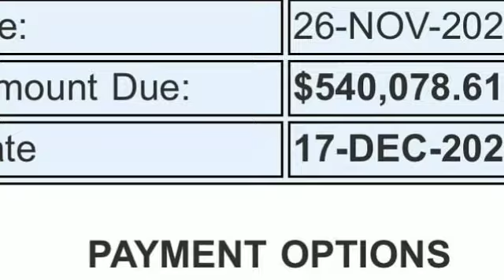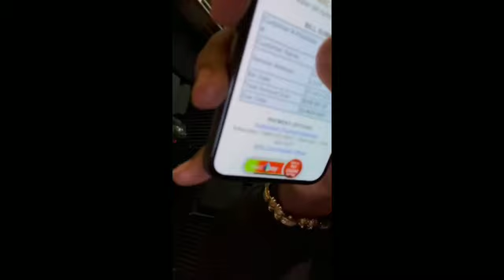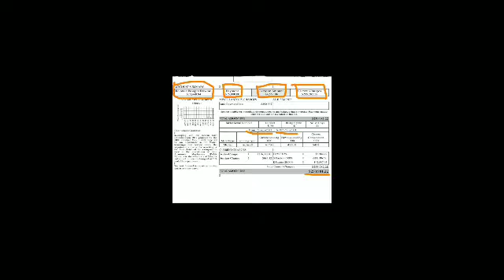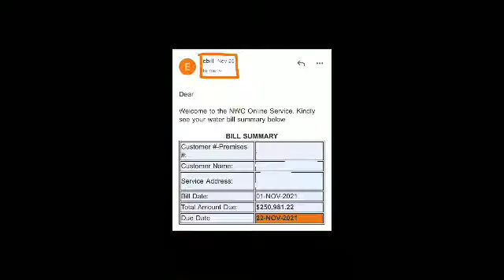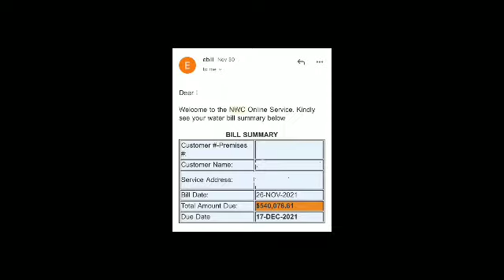govna get robe N cant do anything about it